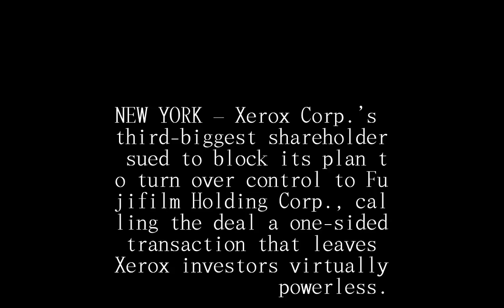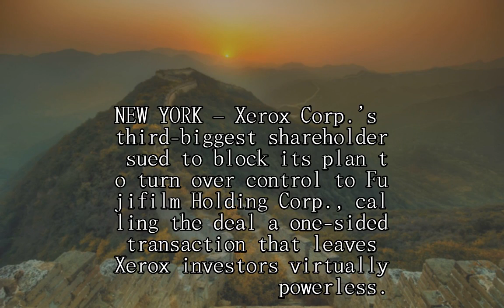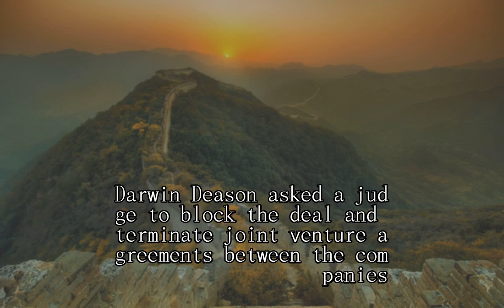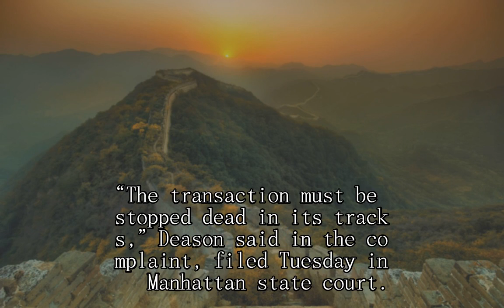Xerox’s No. 3 shareholder sues to block Fujifilm takeover deal, says it stems from fraud